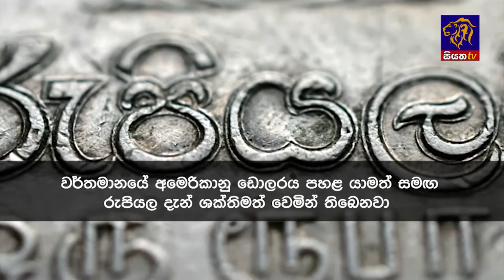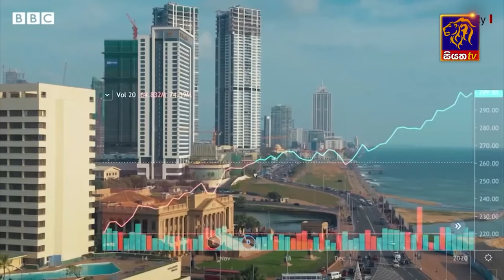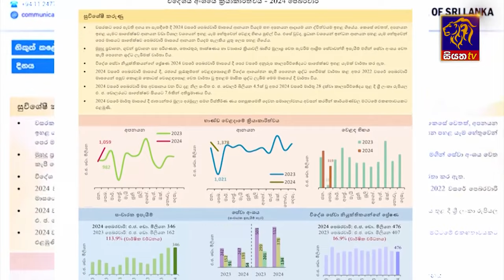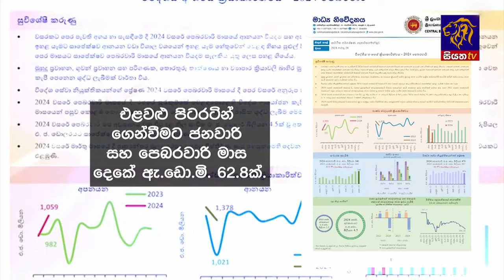Siyatha News | 06.00 AM | 31 - 03 - 2024